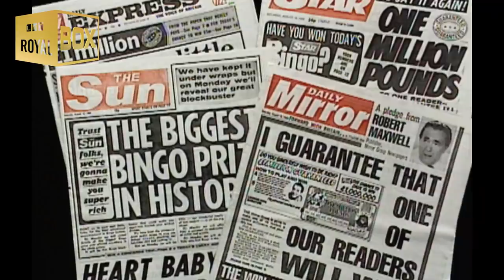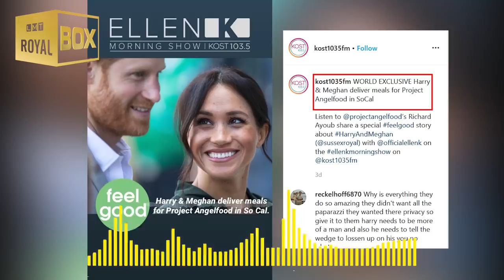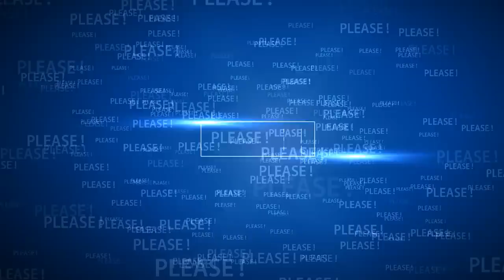Harry & Meghan announced their refusal to talk to UK press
We really want you to watch this video from start to finish. Because there are stories we want to tell.